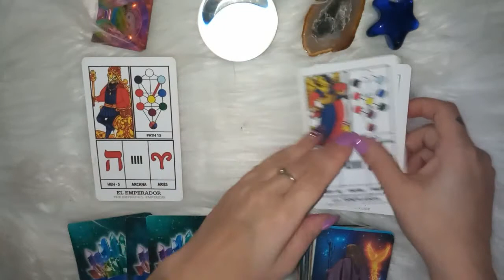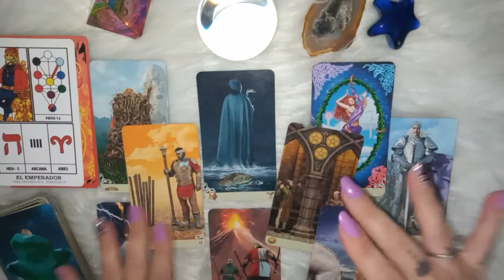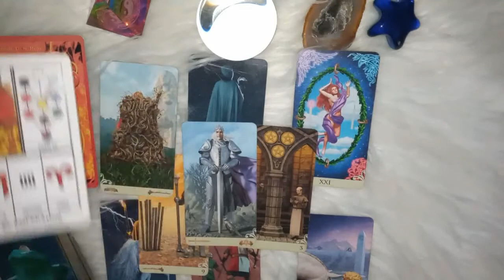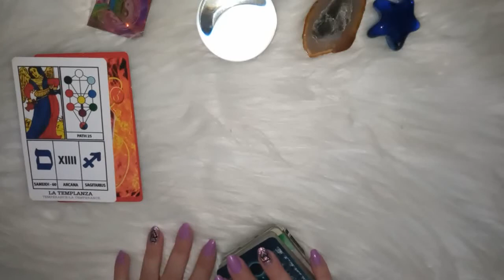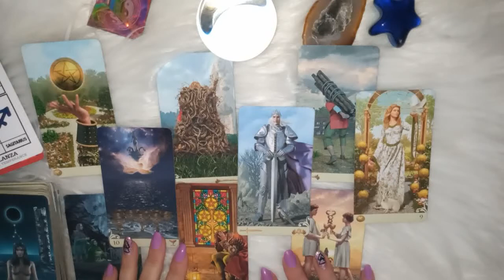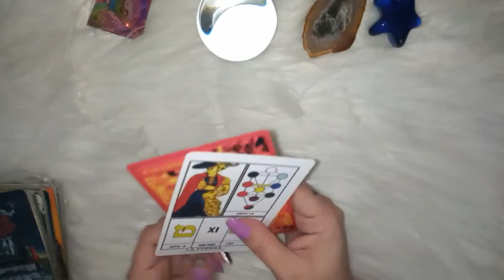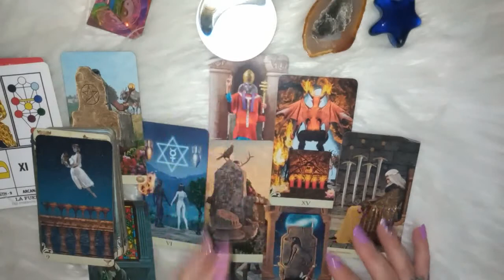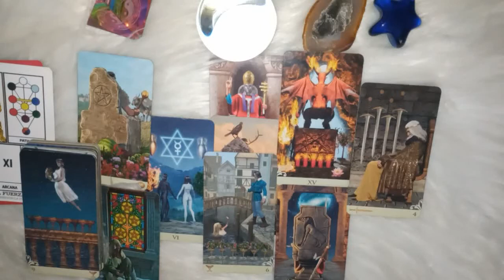♈ARIES♐SAGITARIO♌LEO"QUE SIENTE, QUE PIENSA, QUE HARA? TU PERSONA ESPECIAL"💖🛸TAROT-ELEMENTO FUEGO🔥